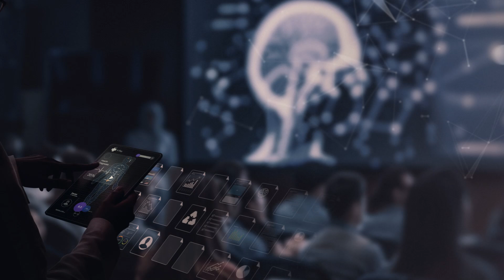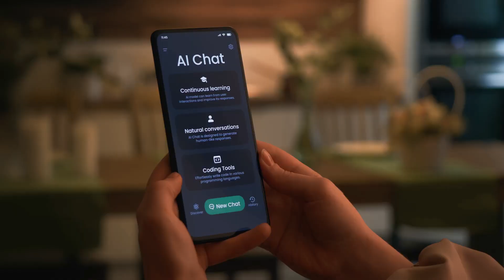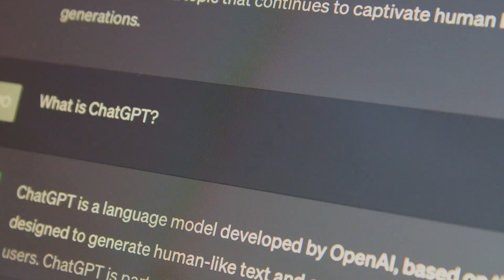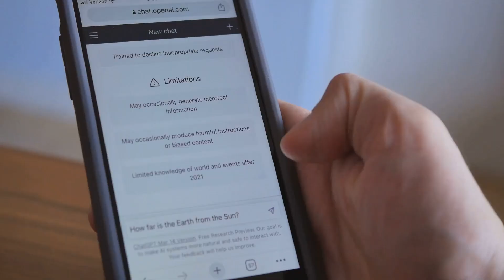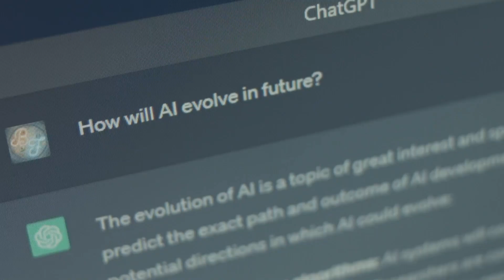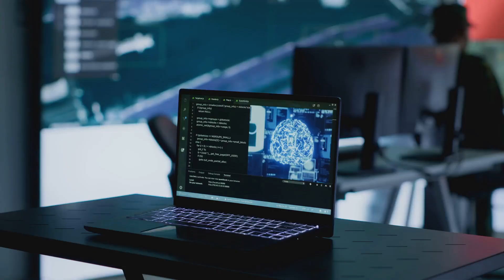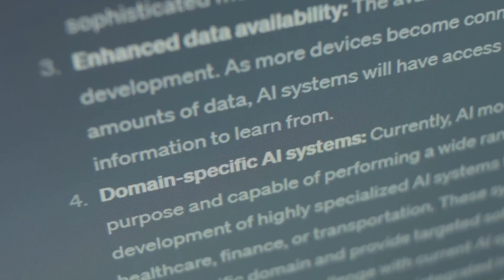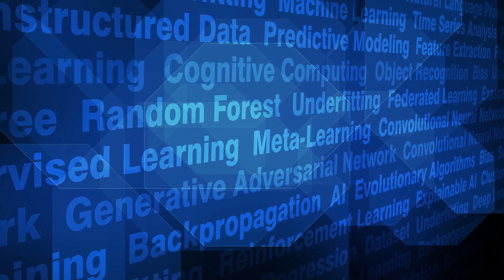This New AI Just Destroyed My Mind!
This New AI Just Destroyed My Mind! The latest AI news is here, with GPT-4.5 making significant AI updates that redefine the future of AI. This major AI development represents an evolution in artificial intelligence, pushing boundaries and reshaping industries. Get ready to explore the future of AI as this new tech reshapes industries and human-computer interaction, with AI explained in simple terms.
But what sets it apart from GPT-4? How does it compare to competitors like Claude 3 and Gemini? And more importantly, how can YOU leverage its power?
The world of technology is buzzing with the arrival of GPT-4.5, the latest iteration from OpenAI.
Stay informed with the latest AI news and AI updates as we explore the future of AI.

📌 ⏳ Video Chapters:
00:00 – The Dawn of a New AI Era
01:45 – GPT-4.5 New Capabilities
03:27 – GPT-4.5 vs Claude 3 vs Gemini
05:20 – Transforming Industries with AI
07:38 – GPT-4.5 and the Quest for AGI
09:30 – Challenges & Ethical Considerations
11:34 – The Future of AI Innovation

📌 In this video, we break down:
✅ Key advancements of GPT-4.5 – What makes it smarter, faster, and more efficient?
✅ Improved accuracy & natural conversations – How it enhances AI-human interactions
✅ Head-to-head battle: GPT-4.5 vs Claude 3 vs Gemini – Which AI reigns supreme?
✅ Real-world applications – How businesses, content creators, and developers can benefit
✅ The future of AI & AGI – What’s next for artificial intelligence?

🎓 Enroll in our Free YouTube Course — AI Fundamentals
Master the core concepts of Artificial Intelligence in this complete YouTube learning series!
Whether you’re an AI enthusiast, entrepreneur, tech geek, or just curious, this video is a must-watch to stay ahead in the AI revolution!

📌 🚀 Join the AI Prosperity Club for exclusive agentic AI prompts, premium PDFs, live Q&A sessions, and monthly content to stay ahead in 2026.🚀
✅ Members-only AI tutorials and advanced wealth-building strategies
✅ Monthly live Q&A sessions with me
✅ Exclusive behind-the-scenes content on AI tools and trends
✅ Special member badges, emojis, and priority replies
I appreciate your support – together we're building the future of AI-driven prosperity! 🤖💰

🌐 Follow Us for More AI Insights!

This video is for educational and informational purposes only. While we strive for accuracy, AI technologies are rapidly evolving. This content does not constitute financial, legal, or professional advice.

📢This video contains original commentary and analysis created by The AI Prosperity Hub and is protected by copyright.
Tina K.
Founder, The AI Prosperity Hub